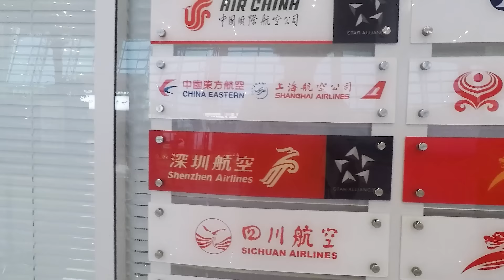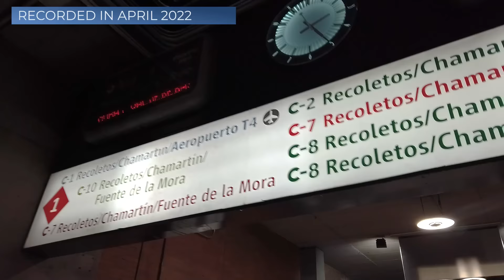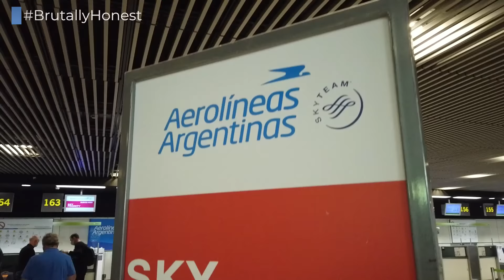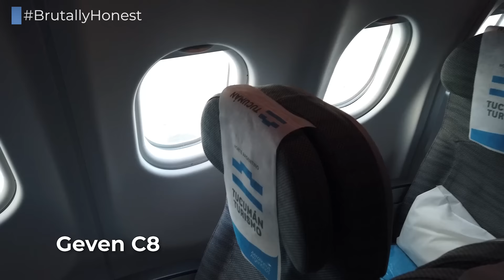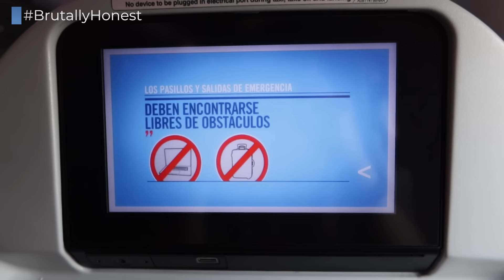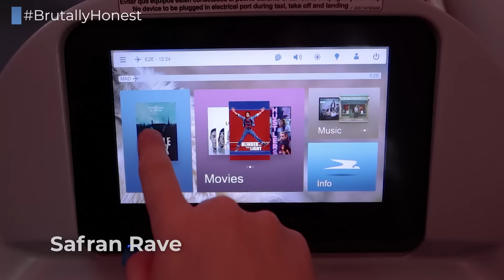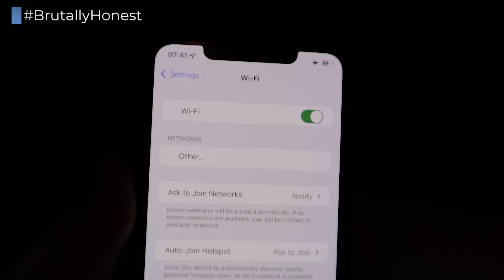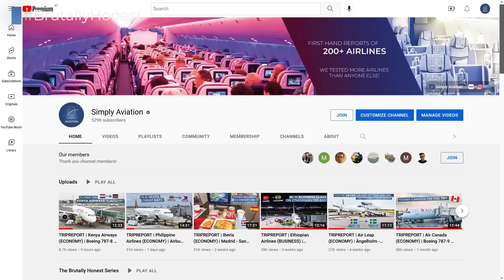BRUTALLY HONEST | Madrid to Buenos Aires in ECONOMY aboard Aerolineas Argentinas Airbus A330-200!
My first time experiencing a flight diversion first-hand. Our flight destined for Buenos Aires, ended up in nearby Montevideo...

*FLIGHT INFORMATION*
Airline: Aerolineas Argentinas
Aircraft: Airbus A330-200
Registration: LV-GHQ
Flight Time: 12h 30min / 0h 30min
Seat: 34H
From: Madrid Adolfo Suarez Barajas
Via (unplanned): Montevideo Carrasco
To: Buenos Aires Ezeiza Ministro Pistarini
Date: April 2022

*EQUIPMENT INFORMATION*
Cameras used: Canon G7X Mark III, GoPro Hero 8 Black, DJI Osmo Pocket, Canon R6 (Canon 15-35mm F2.6 and Canon 35mm F2.0)
Additional equipment used: GoPro Suction Cup, Blue Yeti Podcast Microphone, Rode VideoMic Pro+

*PRICE BREAKDOWN*
Total Price: EUR 434.86
Total Routing: MAD-EZE
Booked through: Aerolineas Argentinas Website
Cost includes: Economy Class Ticket without checked lugage, but including freen seat selection

*VIDEO BREAKDOWN*
00:00 - Introduction
01:26 - Getting to the airport
02:10 - Adolfo Suarez-Barajas Airport
03:06 - Boarding
03:57 - Cabin and Seat
05:16 - Taxi and Take Off
07:00 - Inflight Entertainment
07:55 - Dinner Service
09:31 - Snack Bar
10:14 - Breakfast Service
11:14 - Approach into Buenos Aires
12:35 - Diversion to Montevideo
17:14 - Landing in Buenos Aires
17:58 - Conclusion

*ANIMATED MAP*
Created: April 2023

*GRAPHICS ATTRIBUTION*
Seat Drawing in intro made by Aviation Volume